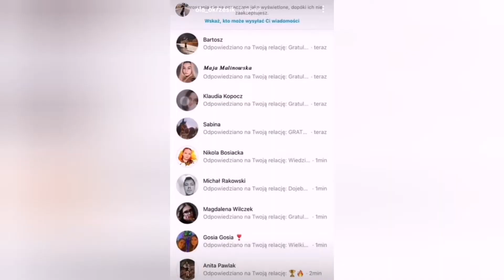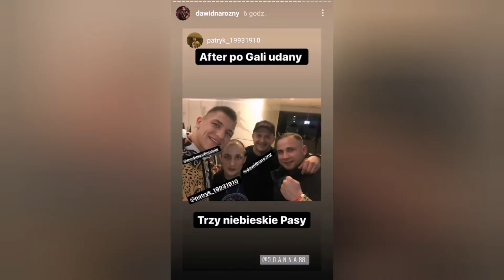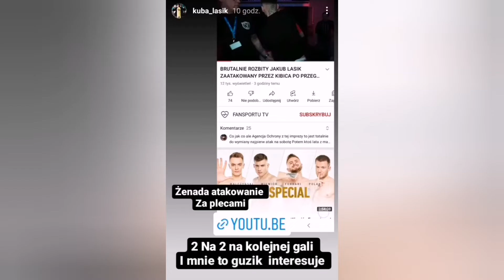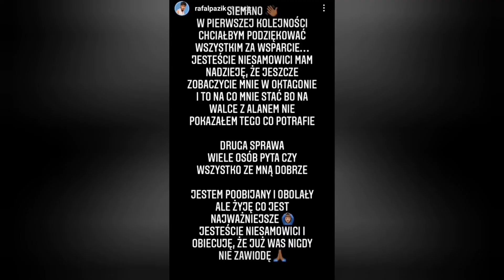Zawodnicy po walkach na PRIME MMA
Zapraszam do subskrypcji kanału oraz zostaw 👍🏻

0:00 Wiola
1:02 Kosssakowski
2:19 Okrzesik
3:21 Narożny
5:43 Lasik
6:39 Ambro
6:53 Pusz Barber
7:52 Pazik
8:03 Kamerzysta